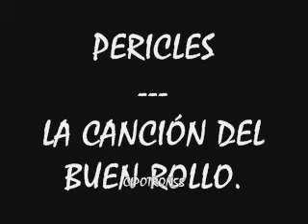Pericles La canción del buen rollo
APP QUEBRAVO PARA ANDROID ... Pericles La canción del buen rollo